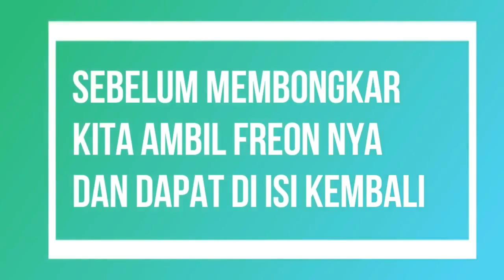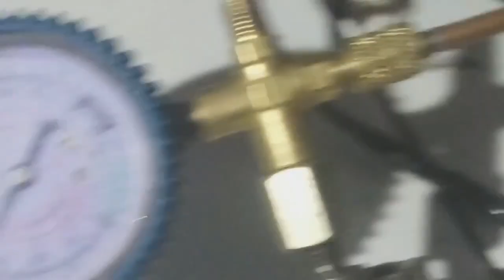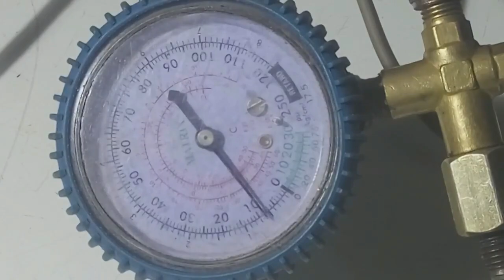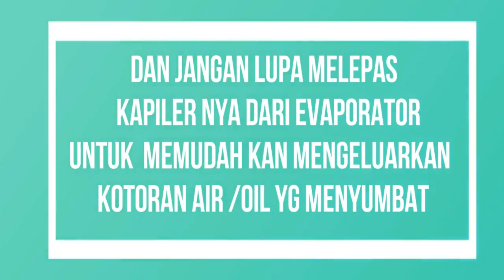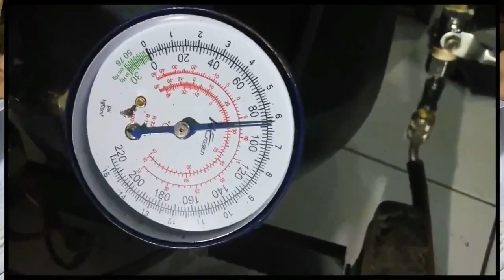Cara Flushing tanpa buang freon